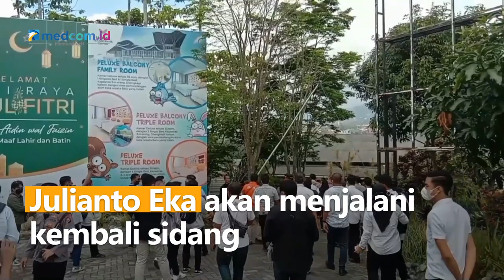Polisi Selidiki Dugaan Kasus Eksploitasi Ekonomi Anak di SMA Selamat Pagi Indonesia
Penyidik Ditreskrimum Polda Jatim terus menyelidiki dugaan kasus eksploitasi ekonomi anak di SMA Selamat Pagi Indonesia (SPI) Kota Batu, Malang. Dugaan ini melibatkan terlapor Julianto Eka Putra yang juga terjerat kasus kekerasan seksual.

Kepolisian melakukan olah TKP di SMA SPI. Olah TKP dilakukan untuk mengetahui lebih jelas dugaan kasus eksploitasi ekonomi anak. Sementara itu terkait kasus kekerasan seksual, Julianto Eka akan menjalani kembali sidang di PN Kelas IA Malang pada Rabu (20/7).